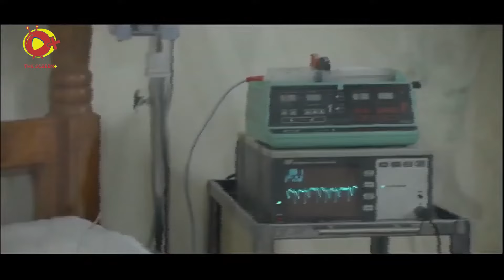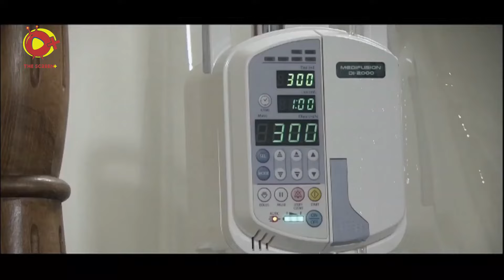مسلسل خلف الله | الجن دمر خلايا مخها بعض ما سمعت الرقية الشرعية ! - شوف خلف الله عمل معاها ايه